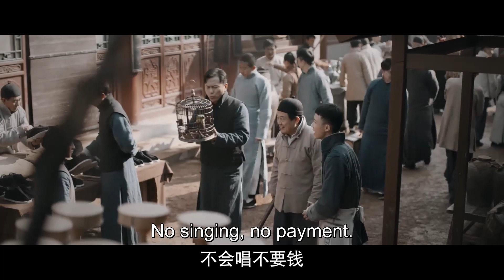[ENG SUB] 商老板逃单吃霸王餐？留下小周子当众卖艺还债【鬓边不是海棠红 Winter Begonia】EP23 | 黄晓明 尹正 佘诗曼 | 欢娱影视